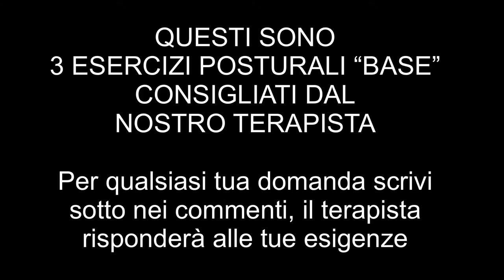5 esercizi per POTENZIARE e migliorare la SCHIENA (bonus 3 esercizi per la postura)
Ciao ragazzi, oggi vi mostro 5 esercizi per potenziare la schiena, con un bunus omaggio di 3 esercizi per la postura
Questi 5 esercizi per potenziare la schiena, non solo ti aiuteranno a prevenire i mal di schiena, ma ti aiuteranno con la tua postura
Se vuoi un consiglio, fai questi 5 esercizi ogni volta che inizi o finisci i tuoi allenamenti e dedica più tempo alla tua mobilità
Invece i 3 esercizi del bonus, sono specifici e dovresti farli tutti i giorni, allenati bene.
Quindi ragazzi, non ci rimane che preprarci con un buon riscaldamento, mi RACCOMANDO, sia articolare che muscolare, SOTTO trovi i link dei video, insieme ai TUTORIAL per allenarti in sicurezza.
Se vuoi rivere anche tu, ricette sulla colazione, pranzo e cena, direttamente dalla nostra nutrizionista, video allenamenti completi, come ad esempio una strategia di 30 giorni sulla cellulite, la puoi vedere qui consigli del nostro terapista, la farmacista e la forest coach
*Scarica APP (completamente gratuita)
Come dicevi,😁 Mario dove posso seguirti?